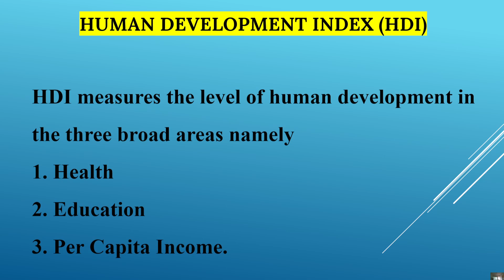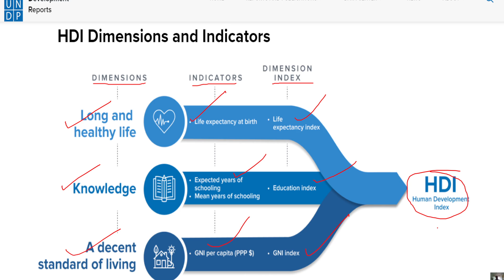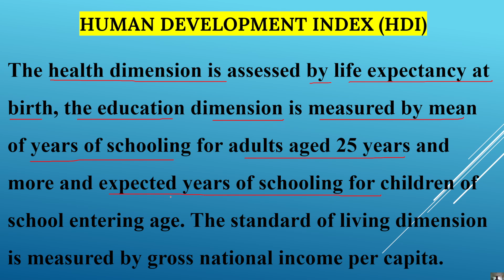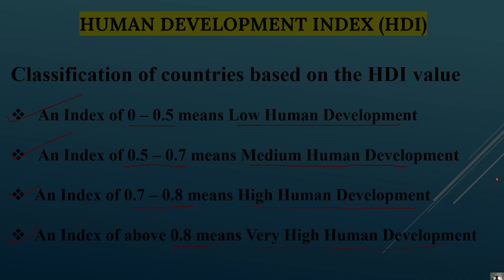Human Development Index HDI ranks 2023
The video gives information on the HDI and latest ranking